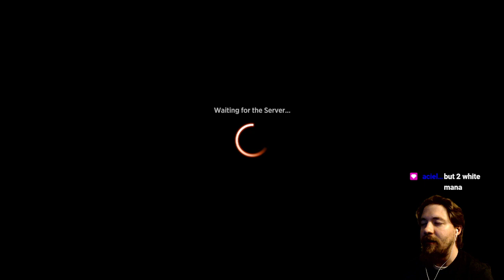Vehicles and Counterspells: MTGA Draft (Neon Dynasty)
Neon Dynasty doesn't seem to have a true control deck, and with such few removal, we can't call ourselves that despite our huge value.

With counterspells, plenty of card draw, and some solid win conditions, we do find ourselves with a deck more than capable of going into the long game.